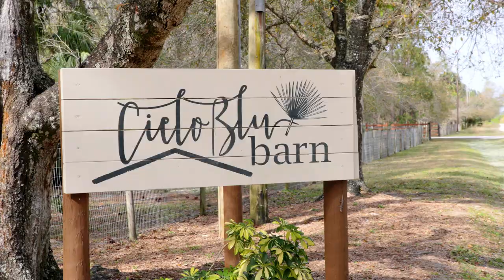Cielo Blue Barn Wedding Video | Vero Beach, FL | Christina+John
Verola Studio has a unique cinematic wedding film style that resembles Hollywood level films and captures the beauty and elegance of your wedding day. Verola Studio provides luxury wedding films and photography in Vero Beach, Palm Beach, Orlando, Melbourne, and throughout Florida, North Carolina, and the rest of America. We also travel for destination weddings abroad.